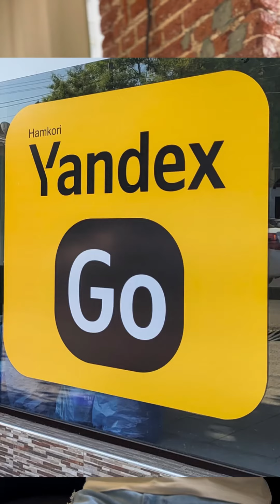كل ماتحتاجه من معلومات حتى تسافر روسيا 🇷🇺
‎السلام عليكم
‎وأهلًا وسهلًا بيكم اصدقائي بقناتي المختصة
‎بمعلومات على  الطيران المدني وفلوكات السفر

‎‏‎اذا عندك اي استفسار او اقتراح ارجو متابعتي ع مواقع التواصل الاجتماعي

‎بعض الفديوات الي ممكن تحتاج تعرفها قبل لاتصير طيار او مضيف جوي او مهندس طائره 👇👇👇

‎١- كيف تصبح طيار

‎٢- كيف تصبح مضيف جوي او مضيفة جويه

‎٣- كيف تصبح مهندس طائره